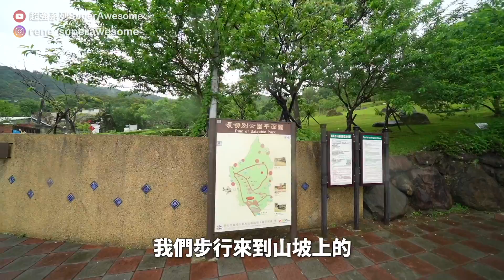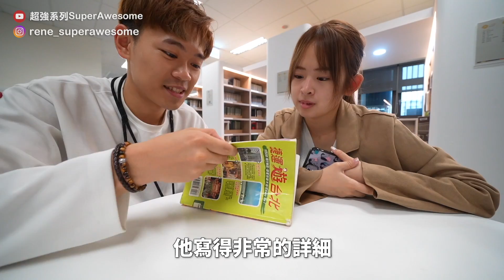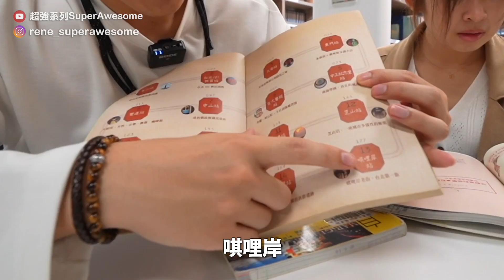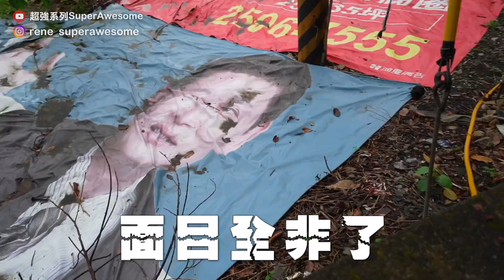探訪最冷門捷運站第二集！當地人都不知道的超人氣美食😍！【冷門捷運站EP2復興崗】超強系列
這次跟著北投長大的朋友一起造訪復興崗捷運站，原本以為是個蠻荒之地，沒想到竟然讓我們找到CP值超高美食！還有生態豐富的森林公園！